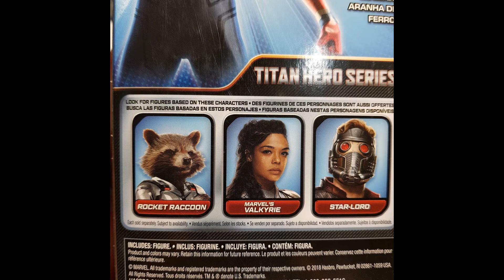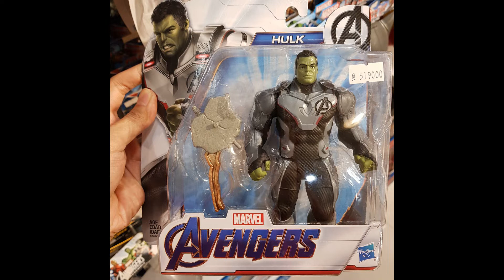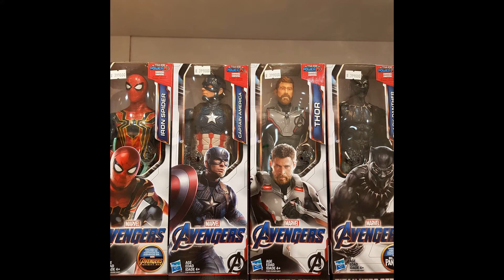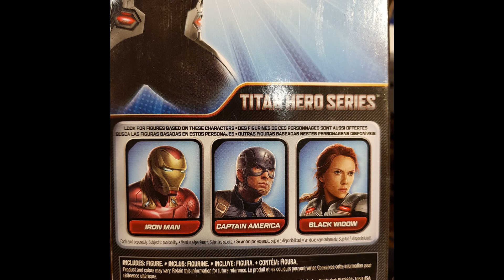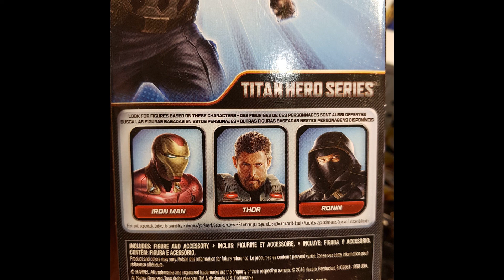The Avengers: Endgame MAJOR NEWS - New Action Figures Reveal Spoilers and Return of VALKYRIE!!!!!